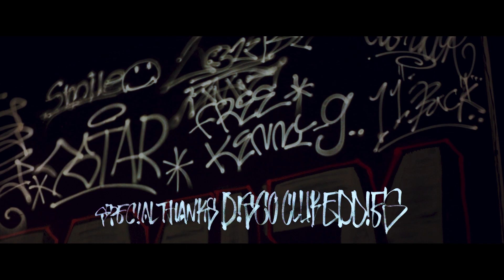A「赤線FREE」Beats by. Nina Sharp Hip Hop Video by. BARI3BRAND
東京西側福生赤線。

この年末で俺達のホームグラウンドであるEDDIE‘Sが閉店する。95年から足を運んだ場所の
1つの時代が幕を閉じる。
今まで何曲この場所の歌を書いて歌っただろう。
もうあの頃の奴らが全員揃う事はない。
それでも仲間達と見てきた光景
感じた想いを忘れずに
16小節に込めて残そうと思う。
時代は代わり世代も変わった。
多分それが正解だと思ってる。

不自由さの中で見つけた自由。

それが俺にとっての「赤線」

【AKASEN FREE】

Photo by. K MAGICC
Jaket Art Work by. A
Lyrics by. A / Beats by. Nina Sharp
Mixed&Mastered by. Takuya
Video by. BARI3BRAND

引き寄せられる様に
足が向かった赤線通り
移り変わる街並みを見てる
Mr EDDIEはここの生き証人
酒と音に飲まれる週末
ポリスも素通りするほど自由さ
隠したパケ 空に舞う煙
入り口あってもないぜ出口
死んだアイツにRest in Peace
天国でするPartyの続き
塀の中もお前なら平気
皆が待ってるぜFree Kenny-G
Boyz-n-da-Hood 人間交差点
ヤツが飛んだ 原因はお金
夜風にあたり 頭を冷やせ
深い溝は元には戻らねぇ
孤独を埋める抗い
DRUG摂取 行きずりのSEX
逃げる様な快楽に溺れ
堕ちてく奴を見てきたこの目
綴る街の歌詞を毎度 毎度
LIVEでかますのも愛と
俺のSOULを育てた赤線
このSTREETに刻んでく名前

Special Thanks
Disco Club EDDIE‘S

IDEA&HEART